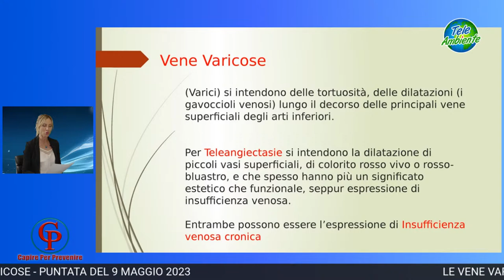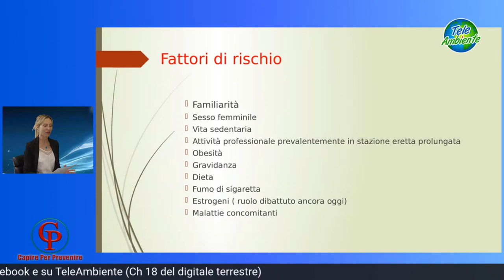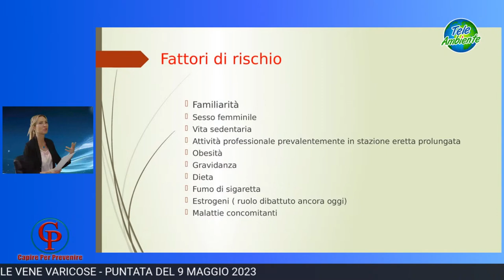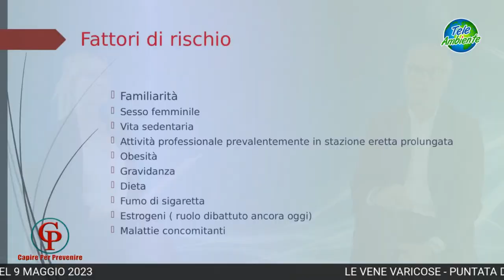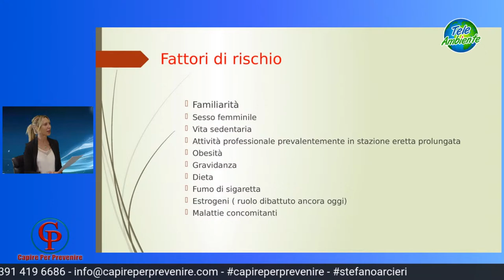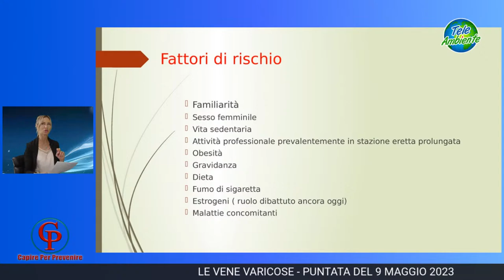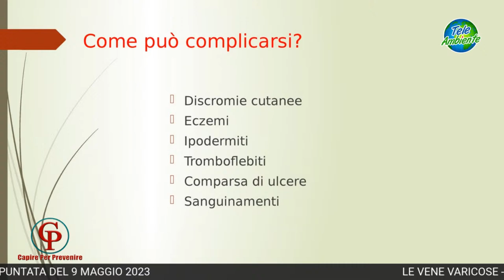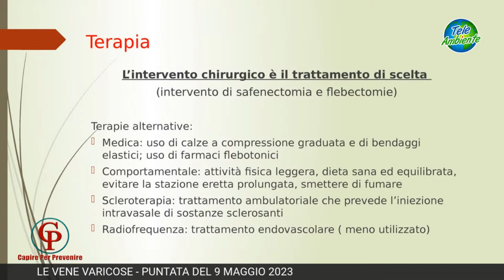Le Vene Varicose - Puntata del 9 maggio 2023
Le Vene Varicose
Prof. Stefano ARCIERI - Chirurgo Generale